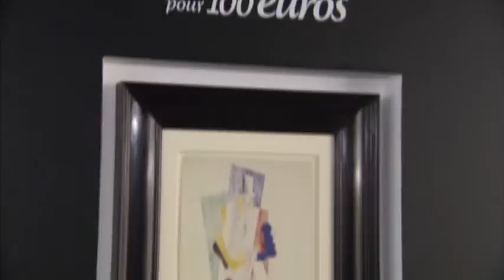Purchase a Picasso for $135 (Oct.16)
An online raffle is offering Picasso lovers a chance to own one of his original works for $135. The work, "Man with Opera Hat," is valued at about $1 million and proceeds will help protect the ancient ruins of the city of Tyre in Lebanon.